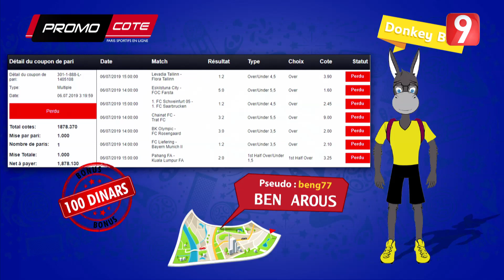Attessia CAN - Ep18 P01